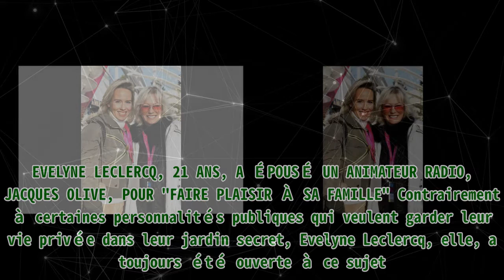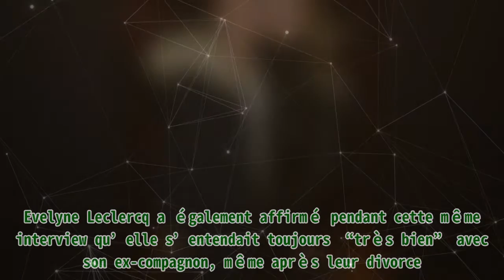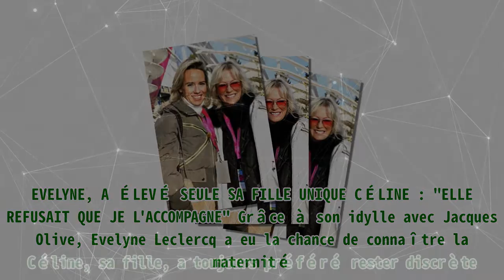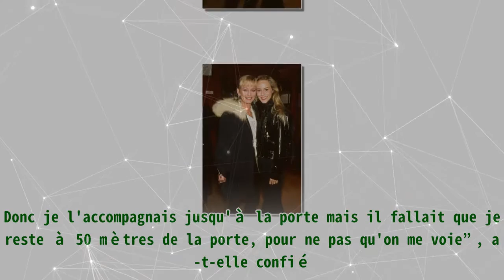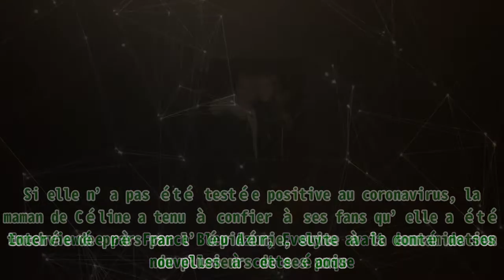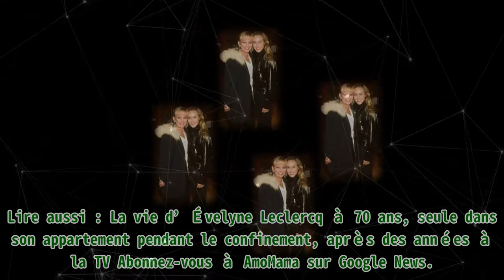Céline, la fille d’Evelyne Leclercq, voulait rester loin d’elle contrairement à Benji, qui est trè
Céline, la fille d’Evelyne Leclercq, voulait rester loin d’elle contrairement à Benji, qui est trè |Invicta Men's Pro Diver Stainless Steel Quartz Watch . Please help me with an order to maintain the system, thanks a lot.| Au-delà de sa carrière de speakerine et animatrice, Evelyne Leclercq est avant tout une mère de famille. Déjà maman d’une grande fille, celle qui est née le 11 juillet 1951 est aussi une grand-mère heureuse. Zoom sur sa vie personnelle. La relation d’Evelyne Leclercq et sa fille n’a pas toujours été facile en raison de la notoriété de l'ancienne speakerine. En effet, quand elle était petite, Céline ne voulait pas être vue aux côtés de sa célèbre mère. Toutefois, cela n’a pas empêché l’animatrice de nouer un lien très fort avec son petit-fils. EVELYNE LECLERCQ, 21 ANS, A ÉPOUSÉ UN ANIMATEUR RADIO, JACQUES OLIVE, POUR "FAIRE PLAISIR À SA FAMILLE" Contrairement à certaines personnalités publiques qui veulent garder leur vie privée dans leur jardin secret, Evelyne Leclercq, elle, a toujours été ouverte à ce sujet. Pour information, côté cœur, celle qui travaille également dans le monde du cinéma, a jadis été mariée à Jacques Olive. C'est en 1972 que la jolie blonde et l'ancien animateur de radio Nice ont décidé de nouer le nœud. Malheureusement, toutes les bonnes choses ont une fin. En effet, des années après leur union, les tourtereaux ont fini par se séparer. Invitée à France Dimanche en 2012, Evelyne avait accepté de donner quelques détails concernant son mariage avec le père de sa fille. “C'était un mariage de raison pour faire plaisir à nos deux familles”, a-t-elle dit. Evelyne Leclercq a également affirmé pendant cette même interview qu’elle s’entendait toujours “très bien” avec son ex-compagnon, même après leur divorce. Outre Jacques Olive, l’animatrice a également connu d’autres hommes qui ont marqué sa vie. Parmi eux, le chanteur François Valéry ou encore son premier amour, “un homme marié, beaucoup plus âgé”. Evelyne s’est également mariée une seconde fois en 1983 avec Richard Rocard, mais leur mariage était voué à l’échec. Elle a aussi été en couple avec un Hollandais du nom d'Arno, “qui a toujours ignoré qui était Evelyne Leclercq en France”. EVELYNE, A ÉLEVÉ SEULE SA FILLE UNIQUE CÉLINE : "ELLE REFUSAIT QUE JE L'ACCOMPAGNE" Grâce à son idylle avec Jacques Olive, Evelyne Leclercq a eu la chance de connaître la maternité. Céline, sa fille, a toujours préféré rester discrète. Selon sa mère, elle n’aime pas qu’on parle de sa notoriété. Evelyne Leclercq et sa fille Céline assistent à la première de "Pierre Palmade" au Théâtre du Gymnase le 30 janvier 1995 à Paris, France. | Photo : Getty Images Ce n’était pas un sujet tabou chez elle, d’après la speakerine, “mais si on pouvait éviter d'en parler, on n'en parlait pas”. Elle a également raconté que Céline ne voulait pas qu’on l'aperçoive avec sa maman quand elle était plus jeune. “Au lycée, elle refusait catégoriquement que je l'accompagne. Donc je l'accompagnais jusqu'à la porte mais il fallait que je reste à 50 mètres de la porte, pour ne pas qu'on me voie”, a-t-elle confié. Malgré tout cela, la discrétion de son enfant n’a jamais dérangé Evelyne Leclercq. Au contraire, cela l’arrangeait car au-delà de sa carrière à la télévision, la septuagénaire reste toujours “la maman de Céline” dans la vraie vie. Lire aussi : Evelyne Leclercq a 70 ans : découvrez sa fille adorée, Céline CONFINÉE SEULE À PARIS, EVELYNE LECLERCQ A RESSENTI LE SOUTIEN DE SA FAMILLE : "NOUS COMMUNIQUONS PAR FACETIME" Evelyne Leclercq est très bien entourée. Comblée par l’amour de sa fille, mais aussi par l’affection de son petit-fils, l’ancienne speakerine de TF1 est plus heureuse que jamais. Toutefois, ce n’est malheureusement pas tous les jours que la septuagénaire voit les siens. C’était notamment le cas au début de la pandémie en 2020. Interviewée par France Bleu Azur, Evelyne avait donné de ses nouvelles à cette époque. Si elle n’a pas été testée positi